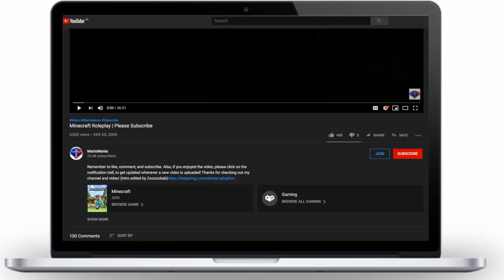Mincraft But WE'RE TINY!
► Welcome guys to Minecraft Moonrise Haven, a new Minecraft Werewolves Minecraft Roleplay series based about being a Werewolf in Minecraft. Minecraft Supernatural Minecraft Roleplay based on Tsukumogami, Minecraft Evil Spirits and Minecraft Good Spirits inside Objects, as well as Minecraft Shapeshifting into Minecraft Animals and Minecraft Mythical Creatures and Minecraft Supernaturals. If you love Minecraft Werewolf or Minecraft School or Minecraft Supernatural or Minecraft Roleplay, be sure to watch and let me know your favourite part in the comments below.